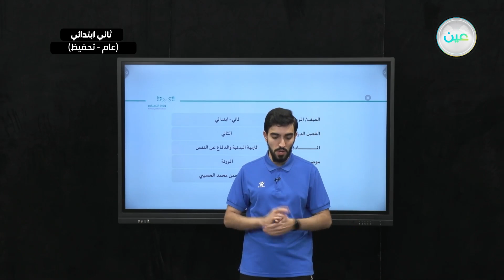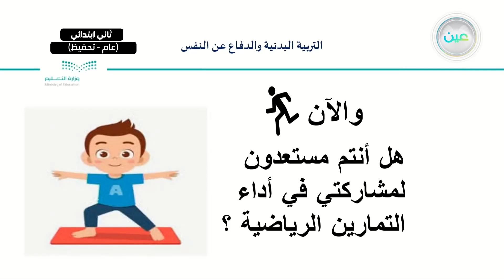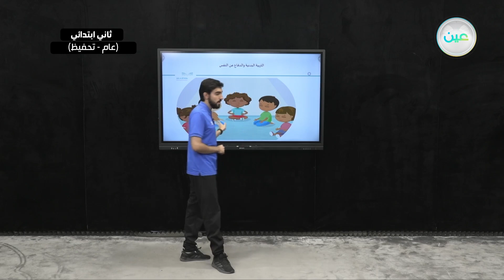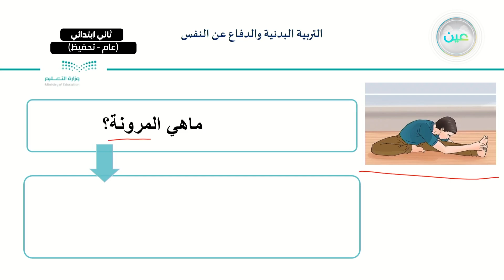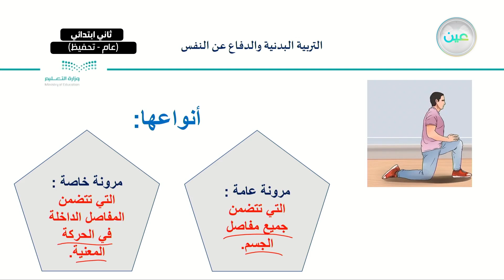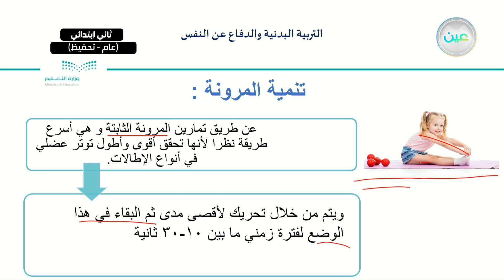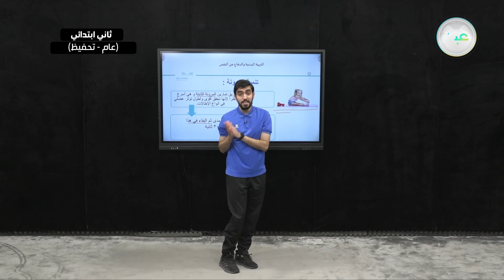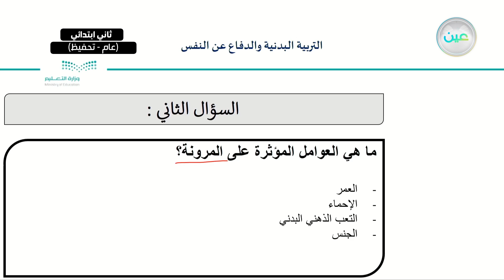المرونة - التربية البدنية والدفاع عن النفس - ثاني ابتدائي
الحصة الخامسة - الأحد - الأسبوع السابع - ثاني ابتدائي02